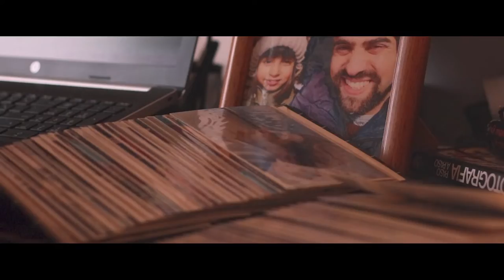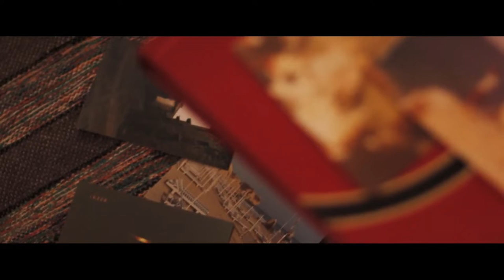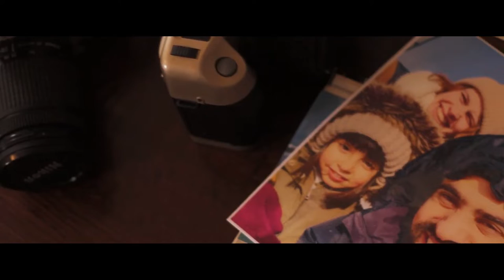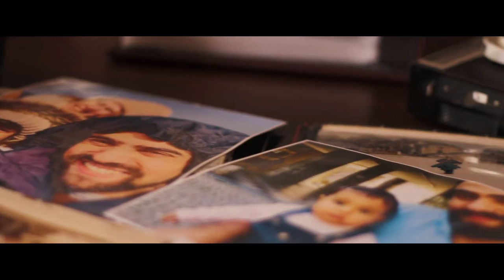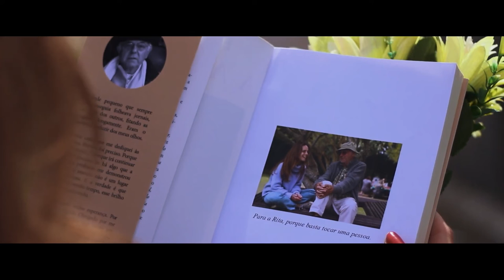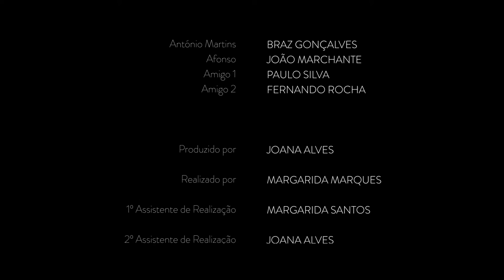A Película Perdida - Short Film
Projeto Académico
Produzido no âmbito da UC Laboratório Audiovisual
Licenciatura Audiovisual e Multimédia, 2º ano
2020/21